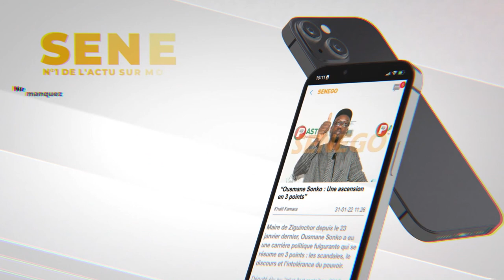Déchue de son poste, la première réaction de Mimi Toure : "Mane Ak Yen gnoko yeuguano"...